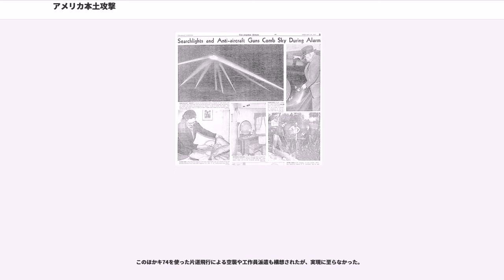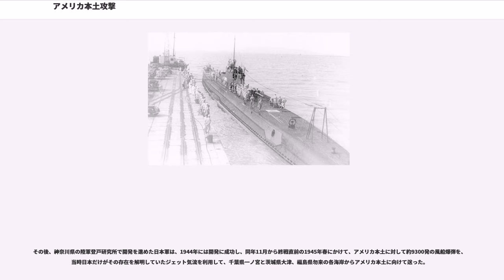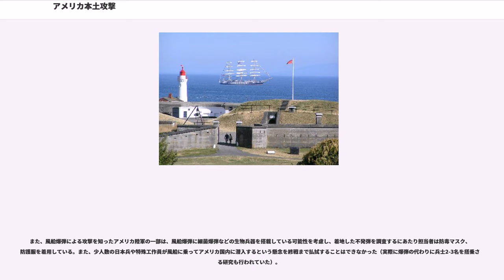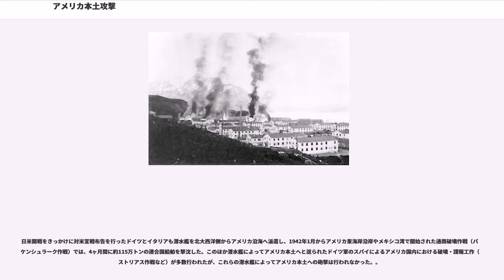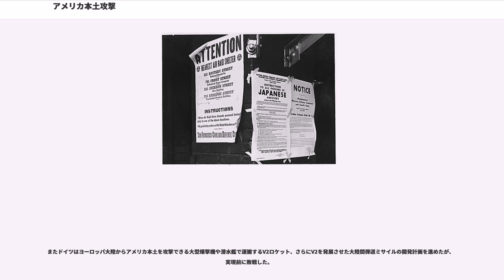アメリカ本土攻撃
アメリカ本土攻撃（アメリカほんどこうげき）は、太平洋戦争において大日本帝国軍によって実施及び計画されたアメリカ合衆国およびカナダ本土各地への攻撃である。

1941年から1942年にかけて、アメリカおよびカナダの西海岸沿岸地域で日本海軍の潜水艦による通商破壊作戦が、また1942年には日本海軍の潜水艦による陸上施設への砲撃と艦船搭載機による空襲が行われ、軍や政府に混乱を巻き起こした。また、これらの攻撃により軍や民間に被害を出したほか、灯火管制や夜間外出規制、防空シェルターの整備や避難訓練、沿岸警備などが大戦中を通じて行われた。

さらに1944年から1945年にかけて風船爆弾による攻撃作戦が実施され、軍や民間の施設に被害を出したほか民間人に死傷者を出した。また大戦末期には大型爆撃機による都市部への空襲や、パナマ運河への艦船艦載機による空襲も計画された。

1942年初頭からドイツ軍も潜水艦を用いてアメリカ東海岸の周辺水域で通商破壊作戦を展開して大きな戦果をあげたが、アメリカ本土の地上目標を攻撃したのは日本軍のみであった。

1941年12月8日の、日本とアメリカやイギリス、そしてイギリス連邦構成国のカナダなどの連合国軍との間の開戦後、日本海軍は太平洋やアジア地域の各戦線において、アメリカ軍やイギリス軍をはじめとする連合国軍に対して連戦連勝を続けていた。

12月8日に行われた日本海軍艦船の艦載機による真珠湾攻撃の成功後に、同攻撃の援護を行っていた日本海軍の巡潜乙型潜水艦計9隻（伊9、伊10、伊15、伊17、伊19、伊21、伊23、伊25、伊26。10隻との記録もある）は、太平洋のアメリカとカナダ、メキシコの西海岸に展開し、12月20日頃より連合国、特にアメリカに対する通商破壊戦を展開した。

その結果、翌年上旬までにアメリカ西海岸沿岸を航行中のアメリカのタンカーや貨物船を5隻撃沈、5隻大破し、その総トン数は6万4669トンに上った。中には西海岸沿岸の住宅街の沖わずか数キロにおいて、日中に多くの市民が見ている目前で貨物船を撃沈した他、浮上して艦船への砲撃を行い撃沈するなど、開戦以来の連戦連勝の勢いそのままに派手に作戦を行い、米英戦争における1815年のニューオーリンズの戦い以来他国から本土を攻撃された経験のないアメリカ政府のみならず国民に大きな衝撃を与えた。

なお、これらのアメリカ沿岸地域における通商破壊作戦は、潜水艦以外の日本海軍艦船は従事することがなかった。また通商破壊作戦そのものは、1942年9月に行われた巡潜乙型潜水艦の艦載機によるアメリカ本土空襲作戦の前後まで行われた。

この様な状況下で日本海軍は、これらのアメリカ沿岸地域に展開していた日本海軍の潜水艦9隻(10隻とも)によるアメリカ本土への潜水艦による砲撃を計画し、1941年12月末には、9隻が一斉にアメリカ西海岸沿岸のサンディエゴやモントレー、ユーレカやアストリアなど複数の都市を砲撃するという作戦が実施される運びとなっていた。

しかし、「クリスマス前後に砲撃を行い民間人に死者を出した場合、アメリカ国民を過度に刺激するので止めるように」との指令が出たため中止になった。なおこの中止指令に至る理由は諸説ある。

その後これらの9隻のうち数隻は燃料不足などで日本軍の影響域に戻ったものの、1942年2月24日には、アメリカ西海岸沿岸に残った「伊号第十七潜水艦」（以下「伊17」とする）が、カリフォルニア州サンタバーバラのエルウッド石油製油所への砲撃作戦を行い、同製油所の設備に被害を出すことに成功した。この攻撃は、連勝を続ける日本軍によるアメリカ本土への先制攻撃と、それに続く陸上部隊の上陸を警戒していたアメリカ軍および政府に大きな動揺を与えただけでなく、敗北が続いていた上に、自国本土への先制攻撃を受けたアメリカ国民にも大きな動揺を与えた。

上記のエルウッド石油製油所への砲撃以降、すぐには同じような砲撃作戦は行われなかったものの、同年の6月20日には伊17と同じ乙型潜水艦の「伊26」が、カナダ、バンクーバー島太平洋岸にあるカナダ軍の無線羅針局を14センチ砲で砲撃した。この攻撃は無人の森林に数発の砲弾が着弾したのみで大きな被害を与えることはなかった。

翌21日に、「伊25潜水艦」がオレゴン州アストリア市のフォート・スティーブンス陸軍基地へ行った砲撃では、当初はアストリア市も砲撃対象としていたものの、コロンビア川の河口を入ったところにあるアストリア市へ砲撃は届かなかった。しかし突然の攻撃を受けた...